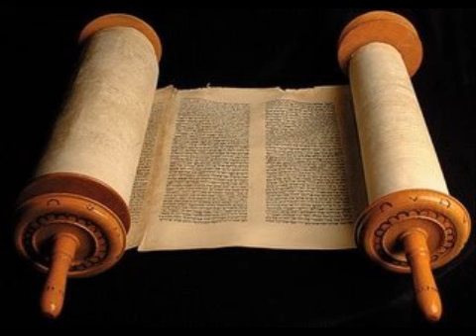2 Coríntios 8 - Cid Moreira - (Bíblia em Áudio)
2 Coríntios 8 - Cid Moreira - (Bíblia em Áudio)